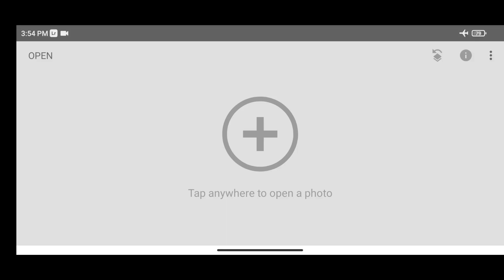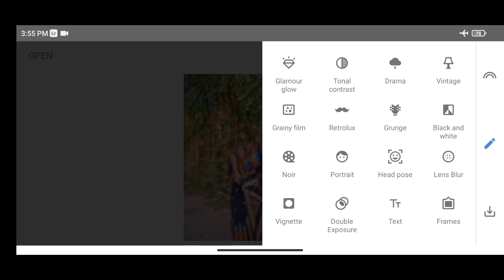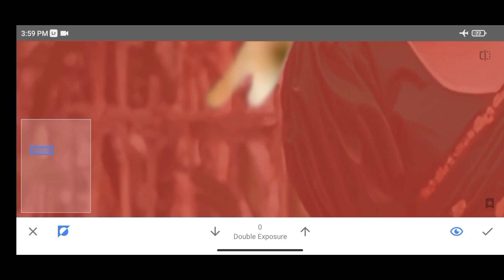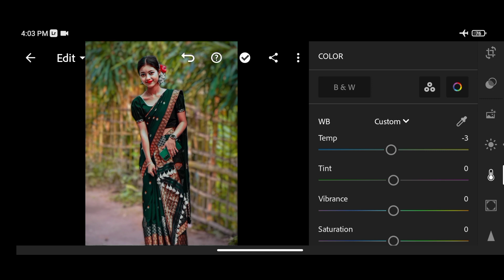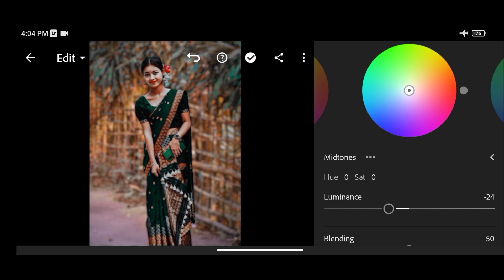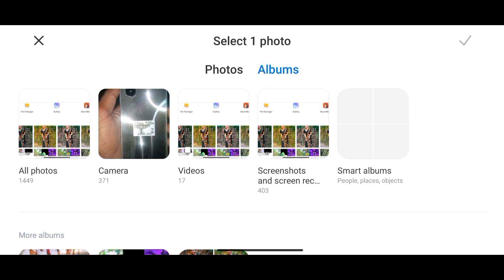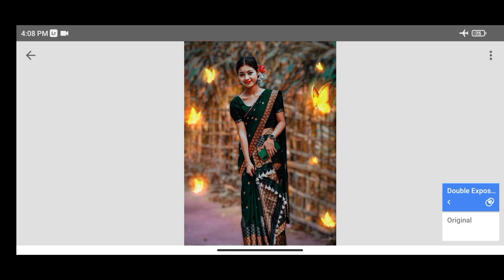new trick_ snapseed butterfly & glow face photo editing | snapseed tutorial photo editing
keywords 🔥